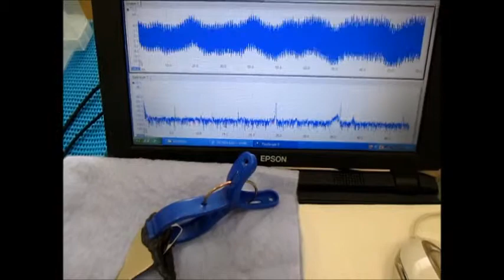超音波実験 ultrasonic-labo